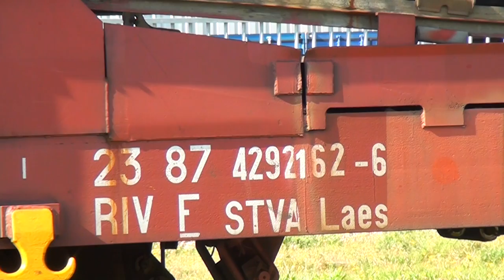20140917 RRF 21 plaatst lege autotransporttrein bij Cobelfret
RRF 21 plaatst autotransportwagens bij Rotterdam Car Center, Merseyweg 40, Rotterdam-Botlek.

RRF 21 duwt een aantal autotransportwagens naar het terrein van Rotterdam Car Center aan de Merseyweg 40 in de Botlek.
Er moet echter even halt gehouden worden omdat een afbuigend wissel naar de Theemsweg moet worden omgezet.
Vanwege de lengte van de trein blokkeert deze de een paar honderd meter terug gelegen overweg.
Een politiewagen, rijdend met optische- en geluidssignalen, passeert de trein op weg naar deze overweg en zal even later onverrichterzake terugkeren.

De trein bestaat uit 3-assige autotransportwagens, type Laes.
De betekenis van deze letters is als volgt:
     L - Speciale platte  wagens met onafhankelijke assen.
     a - Gekoppelde wagen (met 3 assen).
     e - Dubbeldekswagen voor transport van wegvoertuigen.
     s - Maximale snelheid van 100 km/uur (beladen).
Het zijn dubbeldeks, gelede wagons.
Op de wagens zijn aan de zijkanten de woorden Extremite 1 en 2 aangebracht. Vrij vertaald betekent dit uiteinde 1 en 2.
De wagens zijn eigendom van STVA, de Société de Transports de Véhicules Automobiles. Het is een dochtermaatschappij van de Franse spoorwegen, de SNCF en werd in oktober 1950 opgericht met als voornaamste doel het transport van motorvoertuigen per spoor.
De STVA heeft vertegenwoordigingen in diverse landen, waaronder Duitsland, Polen tot aan Marokko.
Jaarlijks worden zo’n slordige 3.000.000 voertuigen getransporteerd, waarvan er ongeveer 800.000 met 3.200 wagons per spoor worden vervoerd.
STVA heeft zelf een aantal terminals. In Bremen (Duitsland), Gdynia (Polen) en Tangiers (Marokko). In Barcelona is STVA vertegenwoordigd via haar aandeelhouderschap in Setram.

Rotterdam Rail Feeding B.V. (RRF) is onderdeel van het Amerikaanse Genesee & Wyoming Inc.  en verzorgt in Nederland en België onder de naam van Rail Feeding (RF),  rangeer- en feederprocessen voor de gehele spoorsector.
Verspreid over beide landen wordt er gewerkt op de diverse emplacementen, goederenstations en terminals. Hier wordt het los – en laadproces van de goederentreinen ondersteund en worden er rangeerwerkzaamheden verricht. RRF is met name actief in de belangrijkste havengebieden in de Benelux. De havens van Rotterdam, Amsterdam, Antwerpen en Vlissingen zijn belangrijke gebieden waar RRF haar dienstverlening aanbiedt. Daarnaast vervoert RRF in opdracht van haar klanten treinen tussen bovengenoemde gebieden en de dichtstbijzijnde grensovergangen.

Loc nr. 21 is een ex V100 van de Duitse Spoorwegen en is in 1971 gebouwd onder fabrieksnummer LEW 1971/12916. Sinds maart 2009 is deze in dienst bij RF.